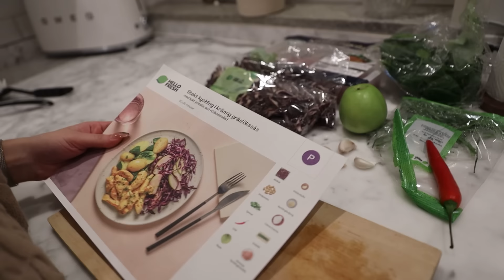Det är dags för Pandoras ask | Paradise E15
Videon är i samarbete med HelloFresh: Testa HelloFresh här genom att klicka på länken här
Annars går det bra att ange vår kod: AK989
Ger 30% på de två första boxarna och 20% på 3:e och 4:e.